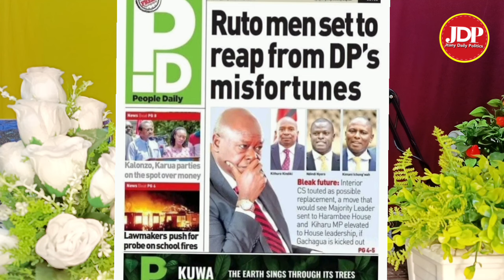Breaking News! Gachagua security and Aide withdrawn today ahead of his Impeachment motion tomorrow